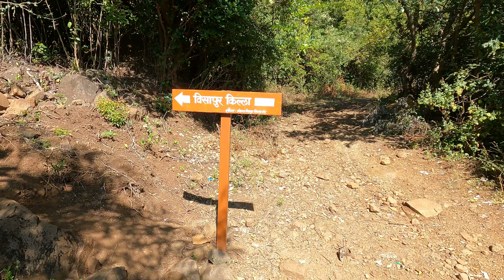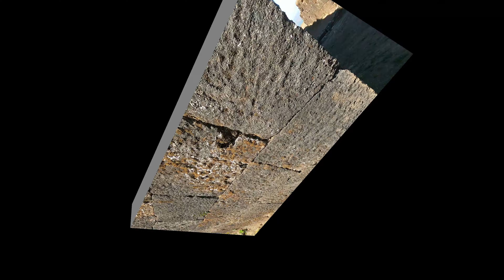A trip to Visapur Fort | Shades of Shiva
The Visapur Fort is a popular hill fort near Visapur village...
Located close to Lonavala.
Also called Visapoor Fort, it is a popular weekend getaway from Pune and Mumbai...
The majestic fort is a very popular destination for a trek...
The climb to the Visapur Fort is rocky but welcoming...😊

Starting at Bhaje village, it is about 2.5 to 3 hours long each way and ends at the height of 3556 feet...
The fort stands at the height of 1084 meters above sea level offering panoramic view hills covered in a thick blanket of green...
Monsoons are definitely the best time to visit
Visapur Fort - the greenery, brimming waterfalls, and the beautiful fog...
This massive fort was built as a twin of the famous Lohagad fort, but at a higher elevation and covering a larger surface area...

 / khodpeshivani / shades of shiva

Stay healthy...🧘‍♀️🧘‍♂️🕉
Keep Smiling...😊 Keep Dancing...💃😊